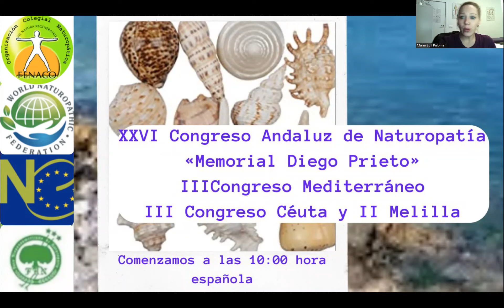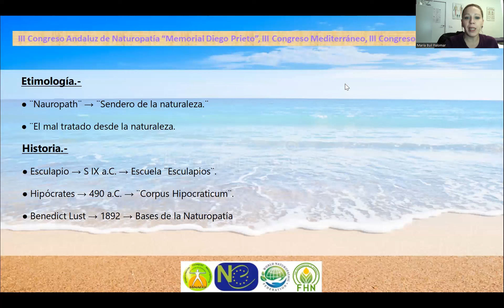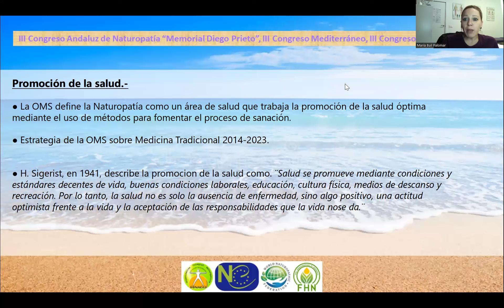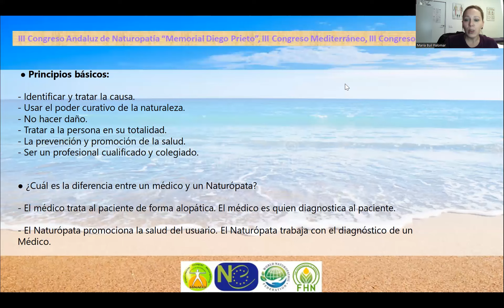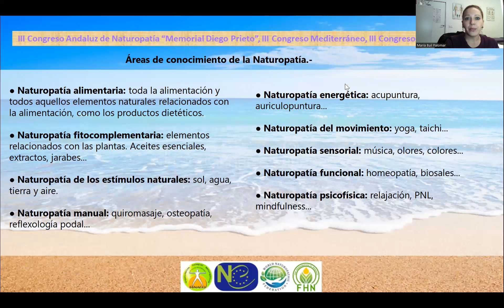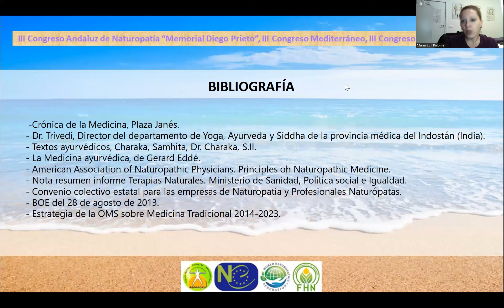«La Naturopatía como método de promoción para la salud», María Buil, Nat. Colegiado FENACO® n. 3642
PONENCIA 6: «La Naturopatía como método de promoción para la salud»,  a cargo de  María Buil, Naturópata, Colegiado FENACO® n. 3642